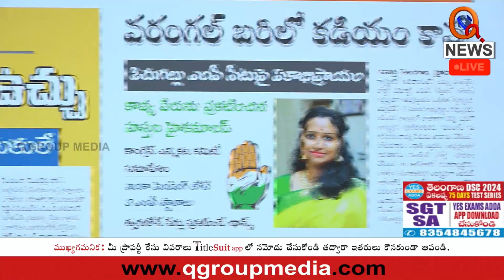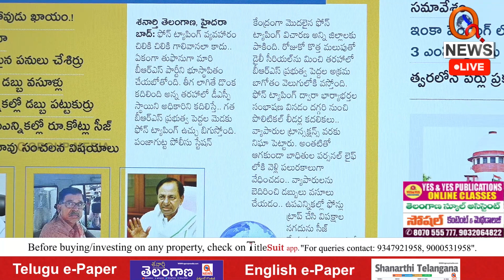వీళ్లకు చిప్ప కూడు తప్పదు | Qnews